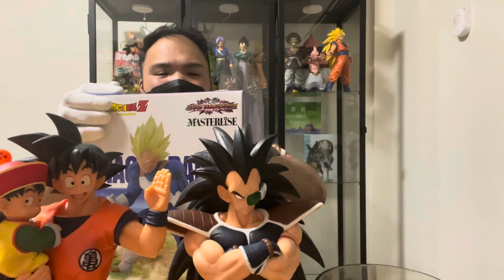一番くじ ドラゴンボール VSオムニバスアメイジング